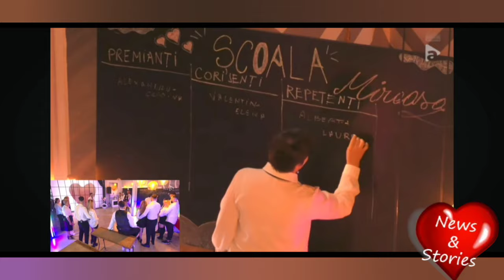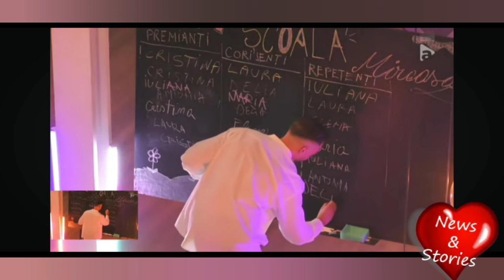❌📢❌Cum a Fost Petrecerea!?!🧐Cristian și Valentin s-au luat de Albert la After Party!?!😱☝️